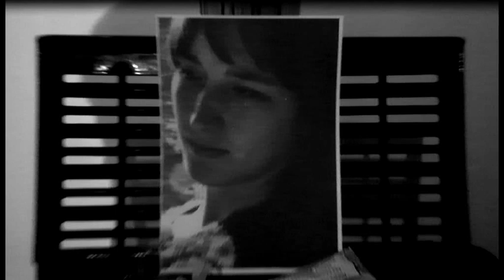PATROCINIO ISABEL DE GILES PABOM (album)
MFA life recording in real time, 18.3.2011
Parts:
1   LONELINESS, 4:00, slow
2   SAMURAI SAUCE, 1:40, super fast
3   DESERT, 3:00, fast
4   NO FIESTA ON MONDAY, 3:50, medium
5   SENSIBILITY IS A DOOR, 0:30, super fast
6   FIRST LOVE INSIDE BEACH-CABIN, 2:30, slow
7   DISCOLIGHT, 7:00, medium
8   SEVILLA, 1:20, very slow
9   YOU CAN OPEN IT, 3:10, fast
10  FORGIVE ME ON THE REAR DECK, 0:40, very fast
11  THE TEETH OF SHIRAZ, 0:40, medium
12  THE TEETH OF THE SEA, 5:00, slow
13  MUTATION, 2:50, fast
14  SPEED BULLFIGHT, 1:00, very slow
15  RED BULL SEVILLA, 1:00, very slow
16  SAHARA OF TUNA, 4:00, medium
Included text fragments from Garcia Lorca & Miguel Hernandez.
Spezial guests: Iciar, Lucia, Nino
Master of timing: JP